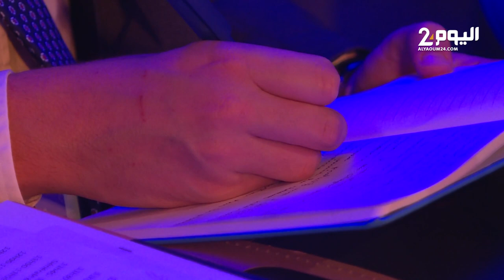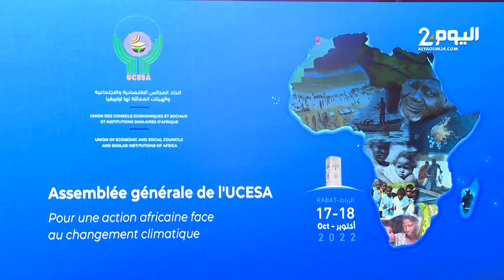الشامي: نطالب بصفة مراقب للمجالس الاقتصادية والاجتماعية الإفريقية في الاتحاد الإفريقي